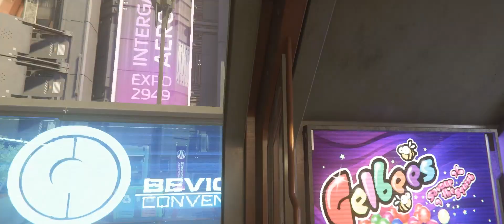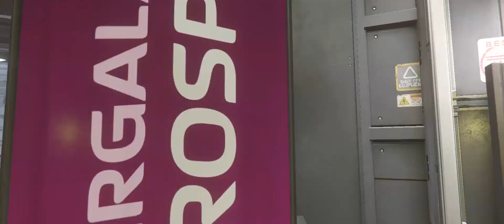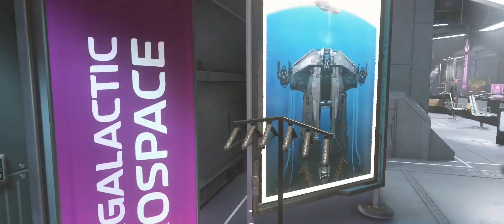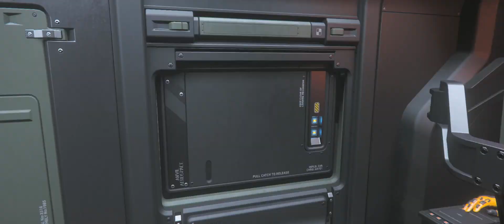SC EXPO 2019 : DAY 1 ANVIL AEROSPACE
My computer
CPU I7 5820K
Ram 32GB
VGA GTX1060
HDD SSD 500GB For Windows 10 and Program
Joystick: Saitek X-55 / Saitek Pro Flight Rudder Pedal